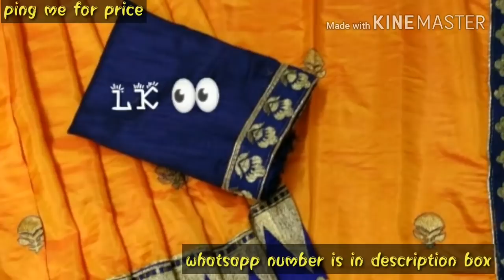New attractive saree collections at affordable price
Hi friends,
 If anyone wants this sarees, please send me message through whatsapp.